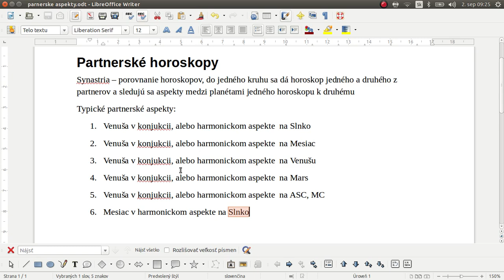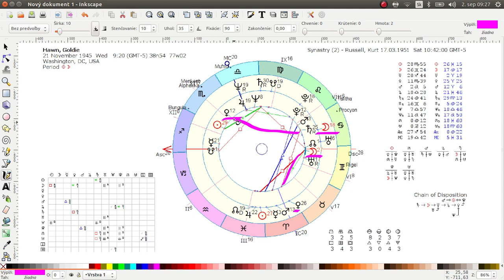Partnerské horoskopy: partnerské aspekty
Partnerské horoskopy: typické partnerské aspekty Synastria – porovnanie horoskopov, do jedného kruhu sa dá horoskop jedného a druhého z partnerov a sledujú sa aspekty medzi planétami jedného horoskopu k druhému
Typické partnerské aspekty:
1. Venuša v konjukcii, alebo harmonickom aspekte  na Slnko
2. Venuša v konjukcii, alebo harmonickom aspekte  na Mesiac
3. Venuša v konjukcii, alebo harmonickom aspekte  na Venušu
4. Venuša v konjukcii, alebo harmonickom aspekte  na Mars
5. Venuša v konjukcii, alebo harmonickom aspekte  na ASC, MC
6. Mesiac v harmonickom aspekte na Slnko